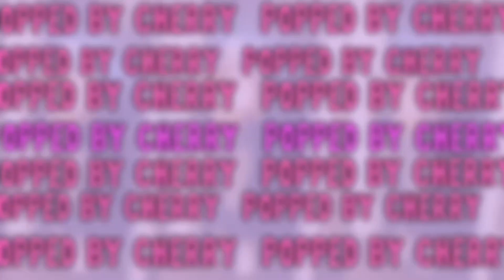Dani Leigh we are tired of the theatrics | Colorist Queens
Unauthorized Therapists Podcast

Spotify: Here's a show for you
Unauthorized Therapists

SHOP INDUSTRY BABE (coming soon)

(Industry style Jewlery and accessories, finesse price) 👇🏽👇🏽👇🏽